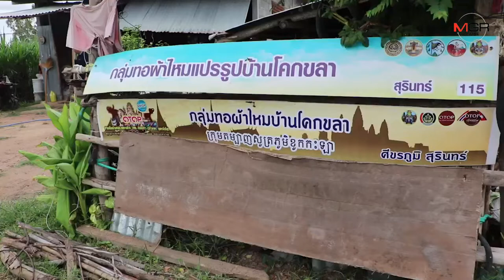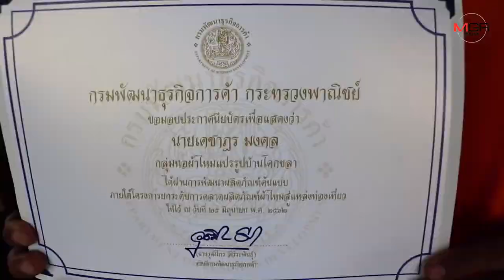ชาวบ้านเมืองช้างผลิตชุดผ้าไหมตุ๊กตาแฮนด์เมดตัวละ 2 พัน ขายกระหึ่มตลาดโลก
2019/07/04 ไอเดียแจ่มมาก! ชาวบ้านเมืองช้างผลิตชุดผ้าไหมตุ๊กตาแฮนด์เมดตัวละ 2 พัน ขายกระหึ่มตลาดโลก

สุรินทร์-ไอเดียแจ่มมาก ชาวเมืองช้างสร้างผลิตภัณฑ์ชุดผ้าไหมตุ๊กตาแฮนด์เมดขายกระหึ่มตลาดโลก เผยรวมกลุ่มผลิตด้วยมือทุกขั้นตอนทั้งทอผ้า ย้อม มัดหมี่และออกแบบตัดเป็นชุดตุ๊กตาสวยงามโดดเด่นและมีเอกลักษณ์ เพิ่มมูลค่าถึงตัวละร่วม 2,000 บาท โดนใจลูกค้าทั้งในและต่างประเทศออเดอร์เพียบ